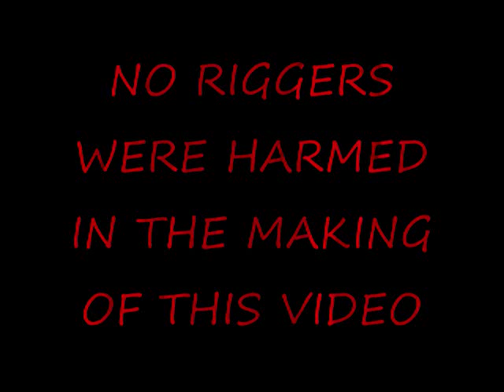riggers gone wild